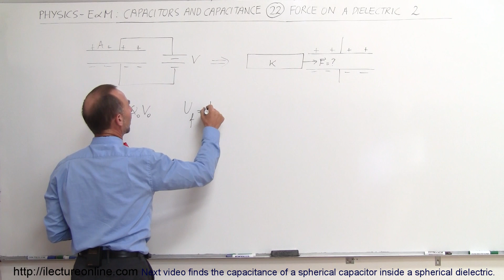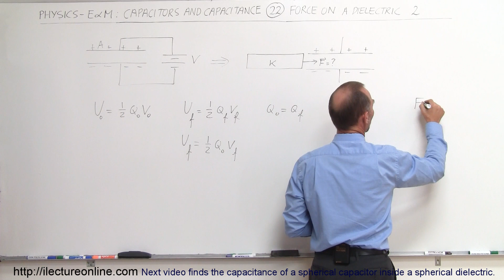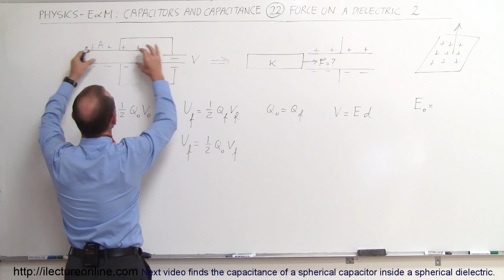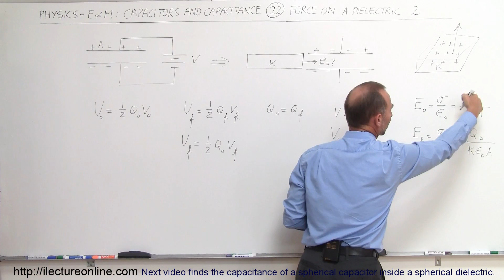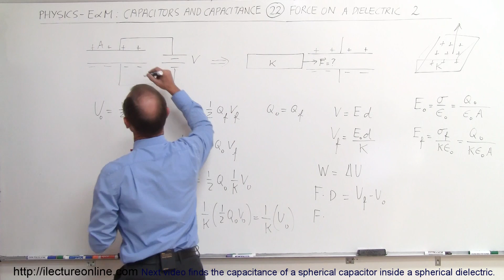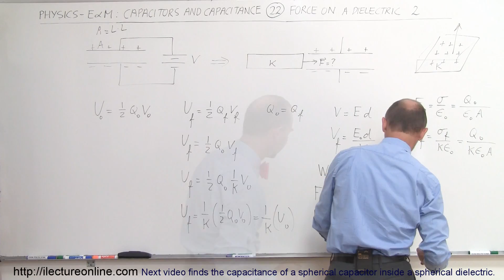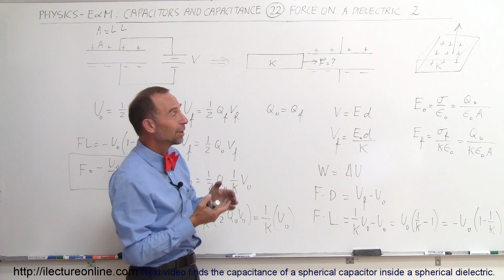Physics 39 Capacitors (22 of 37) Find the Force Needed to Push a Dielectric in a Charged Capacitor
In this video I will find the force needed to push a dielectric into a fully charged capacitor.